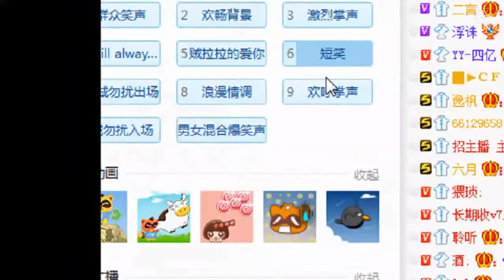YY LIVE 燃舞蹈 唐萱灵 - 《燃舞蹈》（Artists Singing・Dancing・Instrument Playing・Talent Shows).mp4